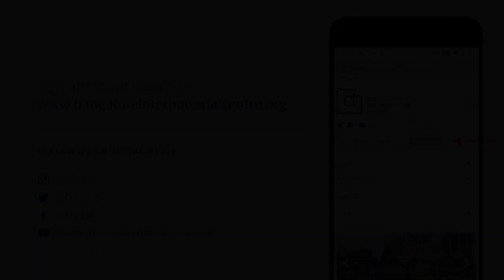Politicisation of the Police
Joined at the hip?

In India the Police Chiefs of the different States and the Police Commissioners of Mumbai, Calcutta and Chennai, report to the Ministers in charge of the Home Department of the States. The power of appointments and transfers rest with the Home Ministry. This misuse of these powers is the genesis of the politicisation of the police forces throughout the land. This politicisation is now embedded in the system.

The ambitions of the senior I.P.S. officers to occupy posts of importance is a major contributory factor to the politicisation. The appointment of subordinate police officers is in the hands of their seniors. When the seniors surrender their authority by complying with requests from politicians corruption increases and even investigation of crime in sensitive cases are based not on facts and law but on the wishes and interests of the politician in power.

Julio Ribeiro will trace the course of this politicisation from Independence to the present day. Instances of harm caused by the politicisation are apparent in the police handling of the Delhi Riots of 1984, the Gujarat riots of 2002 and the recent riots in N.E. Delhi. The police is trained to enforce the law impartially but that rarely happens in some States with powerful Chief Ministers.

The recent case of suicide of Sushant Singh Rajput and the arrest of Arnab Goswami editor –cum-owner of the T.V. channel “Republic’ are prime examples of politicisation which need to be analysed in some depth.